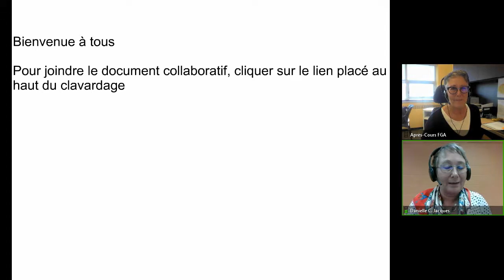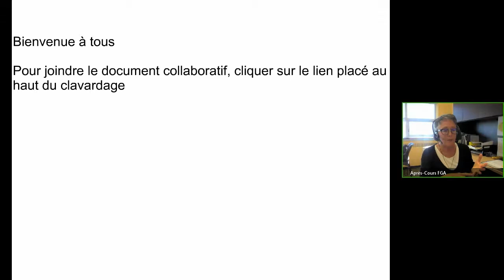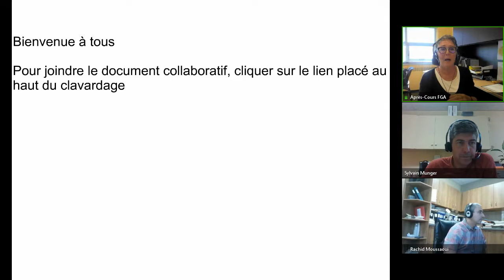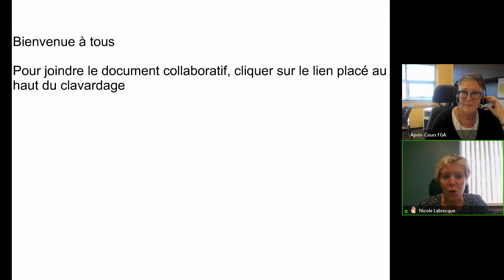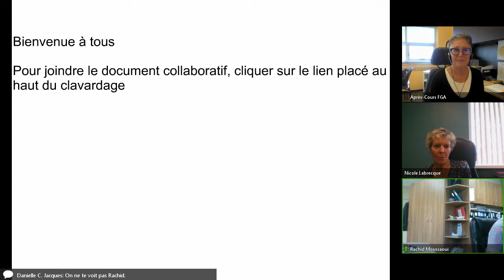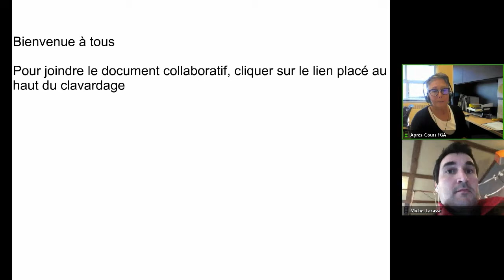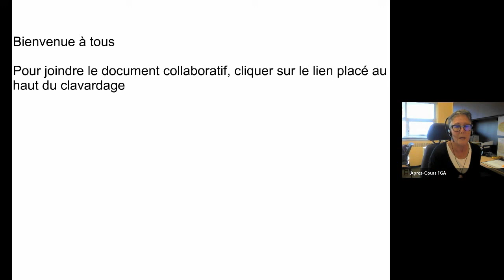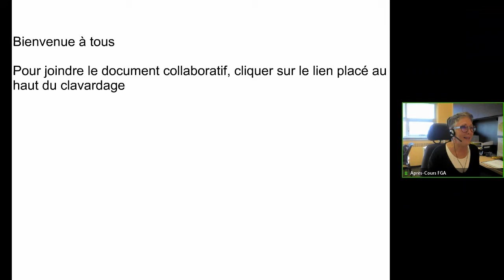Communauté formation à distance, 19 octobre 2017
Rencontre de la communauté du 19 octobre 2017 dans le cadre des Après-cours FGA. Voir l'article complet sur le blogue